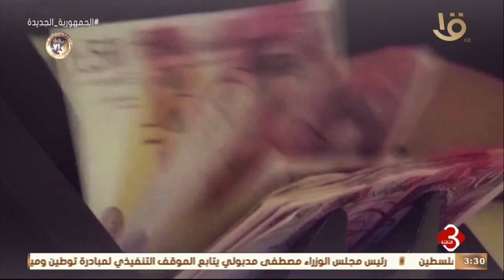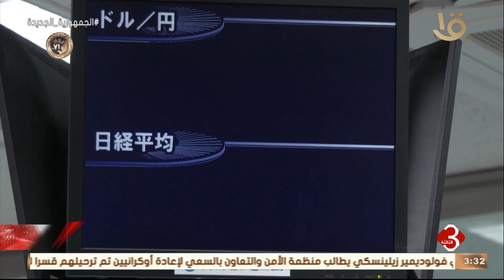نشرة الثالثة | الاقتصاد العالمي.. ثاني أكبر اقتصاد في العالم نما بنسبة 3% في 2022